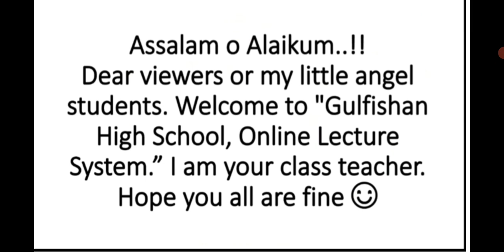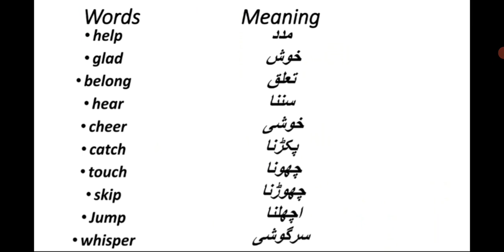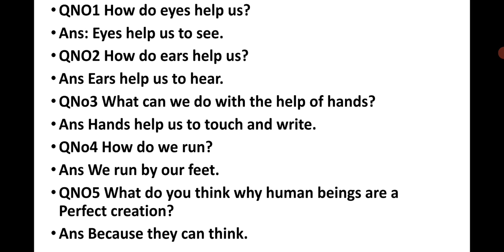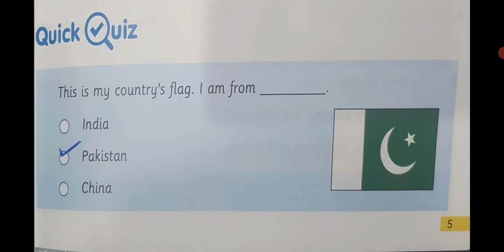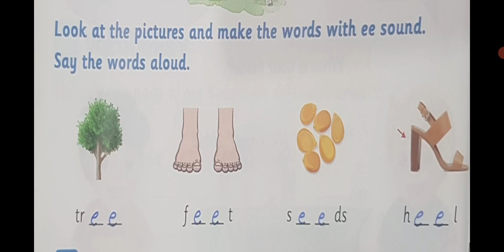English class One unit 1 Exercise